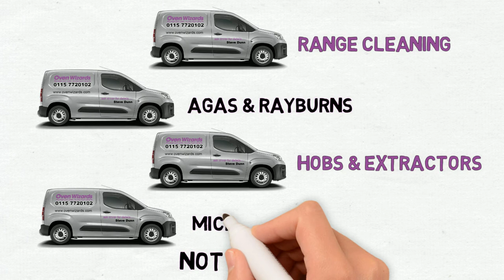Welcome To Oven Wizards North Nottingham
Are you looking for a Professional Domestic Oven cleaning company covering Nottingham,
Mansfield, Southwell, Hucknall and all surrounding areas?

You need Oven Wizards North Nottingham!

Postcodes Covered
NG4, NG5, NG14, NG15, NG18, NG25

Areas Covered
Annesley, Arnold, Balderton, Basford, Bestwood, Bleasby, Boughton, Bullwell, Burton Joyce,
Calverton, Carlton, Carrington, Colwick, Epperstone, Farndon, Farnsfield, Fernwood, Gedling,
Gunthorpe, Higham, Hockerton, Hucknall, Kirkby, Linby, Lowdham, Mansfield, Mansfield Woodhouse,
Mapperly, Newstead, North Nottingham, Nottingham, Oxton, Papplewick, Ravenshead, Sherwood,
Southwell, Top Valley, Woodborough, Woodthorpe.

f: Oven Wizards North Nottingham